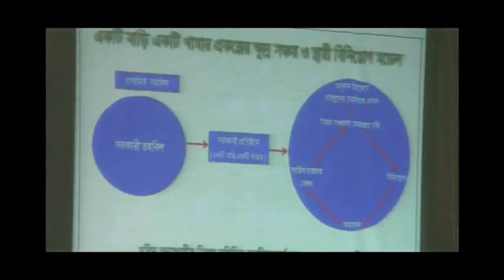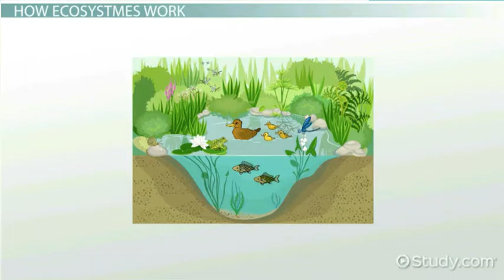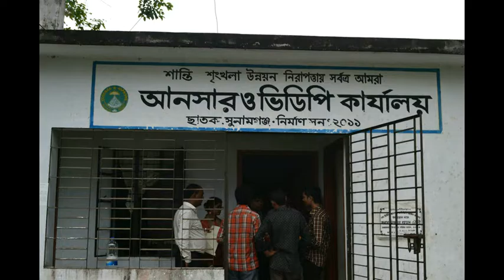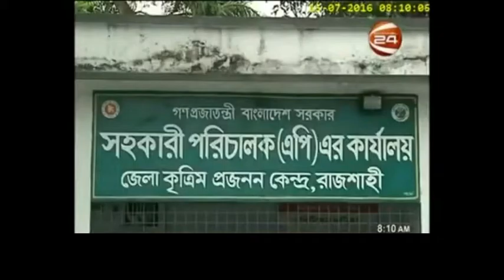Ansar VDP Bank And Biogas Plant